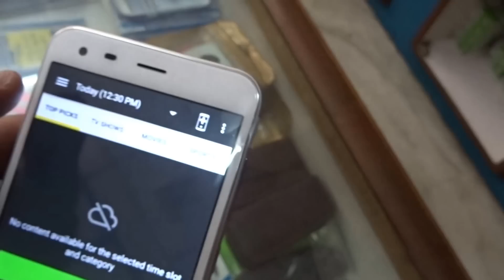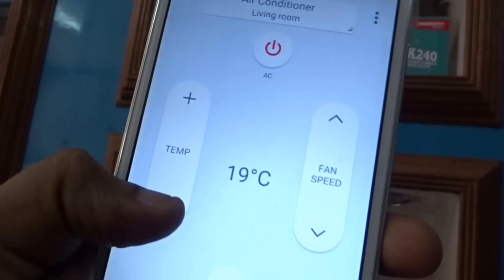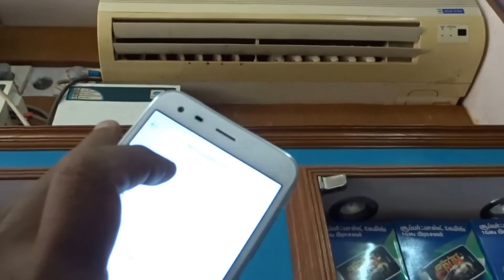Reliance Jio 4G LYF LS-5503 Android Mobile IR REMOTE testing to AC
thgis mobile have ir remote
Reliance Jio 4G LYF LS-5503 Android Mobile IR REMOTE tested to Blue star AC works well